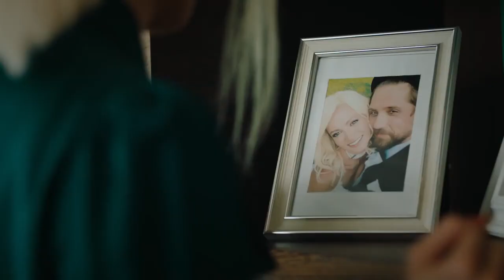Мальдивы подождут — Трейлер (2023)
Русский трейлер фильма : Мальдивы подождут (2023)
Оригинальное название : Мальдивы подождут
Слоган : ( )

Жанр : комедия
Страна : Россия
Дистрибьютор : «Наше Кино»
Режиссер : Анарио Мамедов

В ролях : Полина Максимова, Роман Маякин, Яна Кошкина, Роман Курцын, Максим Лагашкин, Карина Зверева, Владимир Епифанцев, Николай Наумов, Сергей Степин, Михаил Тарабукин и др...

О фильме : Ева и Денис — молодая и успешная пара, которая неожиданно для себя оказывается в кризисной ситуации. И им бы разбираться со своими семейными обидами и недопониманиями, но они попадают в паутину невероятных приключений. В этой кутерьме событий Ева принимает решение бороться за свою любовь и берет Дениса в заложники. Вспомнит ли Денис о своих чувствах или останется «связанным» навсегда.